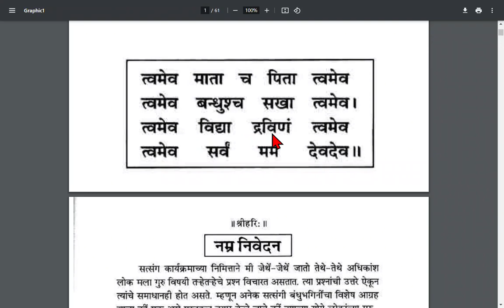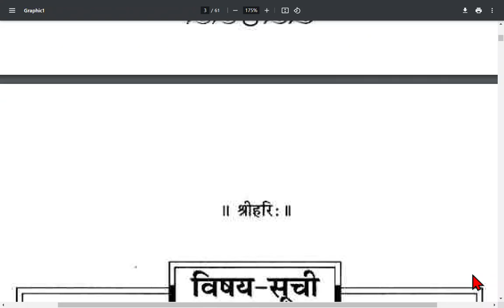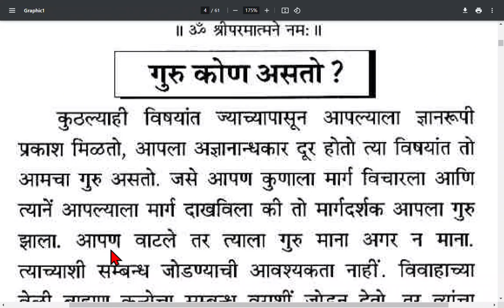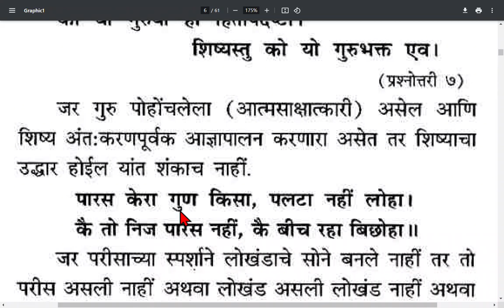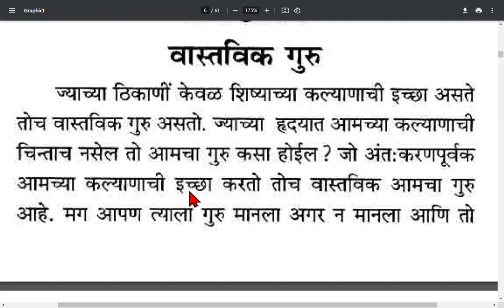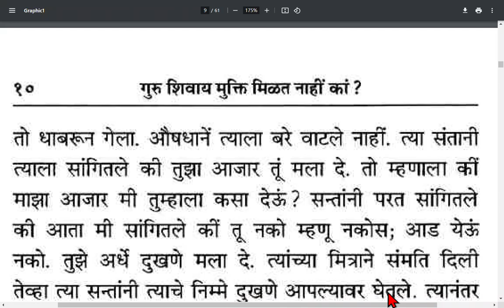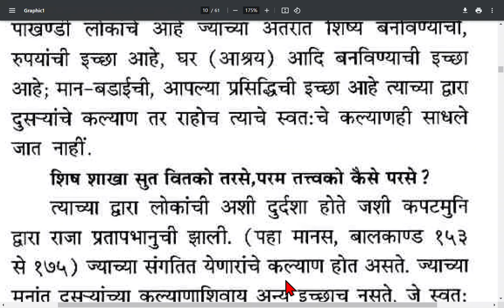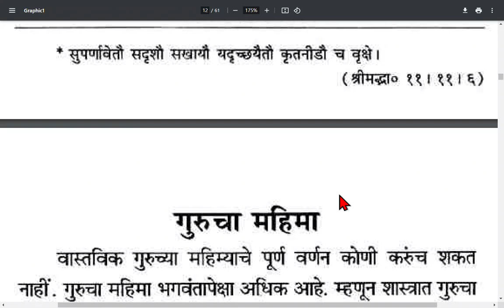Guru shivay mukti milat nahi ka ? (part 1) गुरु शिवाय मुक्ती मिळत नाही का ? (भाग-१)